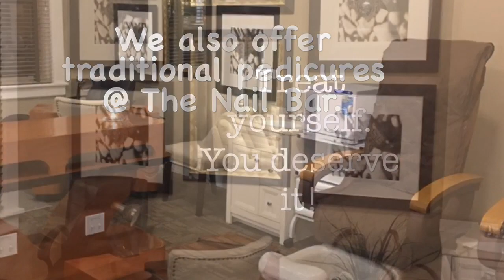Macon Nail Bar Salon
Steam pedi The Nail Bar